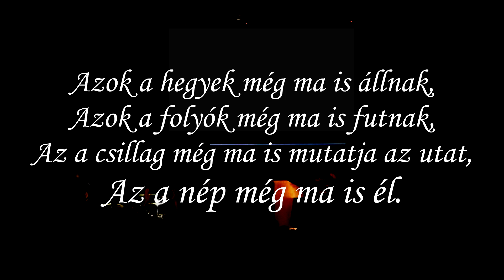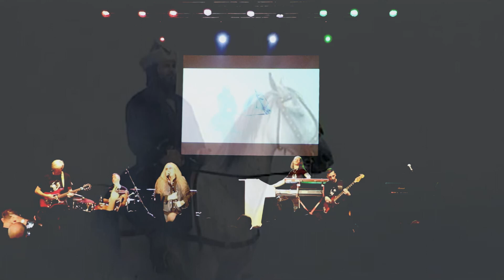Tunyó Öröksége Zenekar - Honfoglalás, ének: Rudán Joe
Tunyó 75 - Csabagyöngye Kulturális Központ Békéscsaba, 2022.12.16.
Ének: Rudán Joe
Tunyó Öröksége Zenekar:  Gál Gábor (szólógitár), Kovács Bence Armand (basszusgitár), Balázs Patrik (billentyűk),  Szpuszenik Richárd (dob), Kovács Barbara (vokál)
Vágás: Balázs Erika